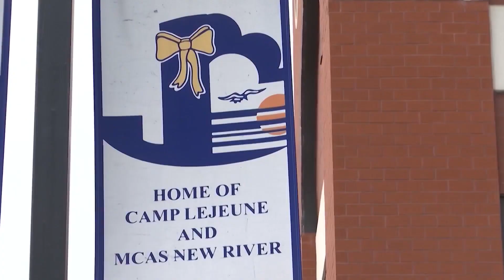Jacksonville seeing spike in tourism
Jacksonville is seeing an uptick in tourism.